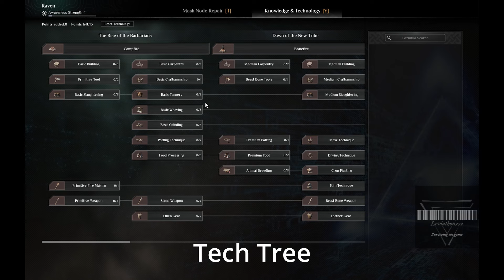Soulmask Open Beta - Day 1 Getting started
In today's video we will see the changes that are made with this exciting new survival game Soulmask. I love this new survival game.
All participants in this demo will be rewarded with an exclusive limited-edition Mask skin titled "New Chieftain," available for equipment upon the official release of the Early Access version!

Escaping a deadly sacrificial ritual, you find an ancient mystical mask on your journey. This mask holds potent knowledge, changing the world you knew. Face the harsh challenges of nature, survive, rally followers, and build your own tribe. Explore and unveil the truths behind the enigmatic mask.

Soulmask is a sandbox game that prioritizes an authentic survival experience. As the "last one" blessed with the mysterious mask, players will grapple for survival in a primitive land steeped in mysterious faiths, carving out a path to ascendance. Start from nothing, explore, build, recruit tribesmen to fortify your clan, and ultimately unravel the mysterious truths hidden behind the civilizations of this world.

If you're enjoying this game, add Soulmask to your wishlist. You're also welcome to join their Discord sever to connect with fellow players from around the world, share gaming experiences, and stay updated on the latest game news.

00:00 - Intro
00:37 - Exploring
01:32 - Base building
02:18 - Vagabond
02:43 - Recruiting
04:41 - Bonfire and Tribesmen
06:09 - Mask Control node
12:15 - Crop plot
14:30 - Controlling
16:32 - Animal pen

Two Steps From Hell - 25 Tracks Best of All Time | Most Powerful Epic Music Mix [Part 1]